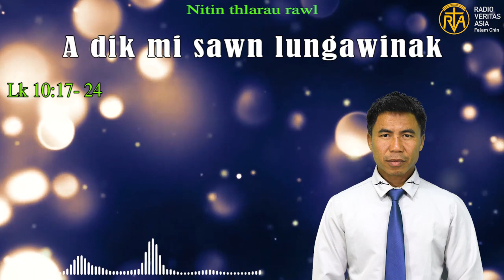A dik mi sawn lungawinak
Sim tu - Saya Augustine Zai Hnin
Nitin thlarau rawl